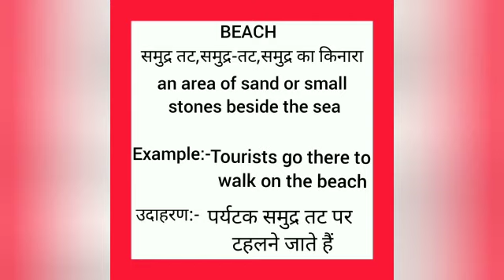Beach meaning in hindi || beach ka matlab kya hota hai || word meaning english to hindi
beach meaning in hindi
beach ka matlab kya hota hai
english to hindi
word meaning
what beach
beach का हिंदी अर्थ